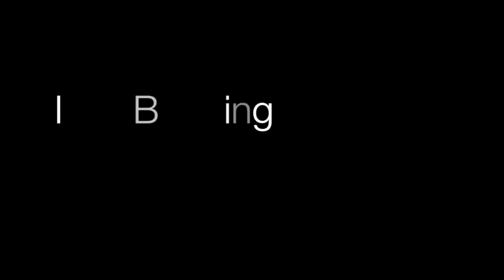Irish Blessing - Barbershop Multitrack by Julie Gaulke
This is my version of "Irish Blessing" arranged by Don Gray (SPEBSQSA). I changed the key and flipped the tenor part an octave down (so the lead is actually on top). I apologize that I needed to pitch shift the bass part as I really can't sing that low. (And I tried recording this in a higher key to avoid pitch shifting, and I ended up sounding like a choir of chipmunks. Ugh...) I use ProTools as my DAW, and Final Cut Pro X for video.